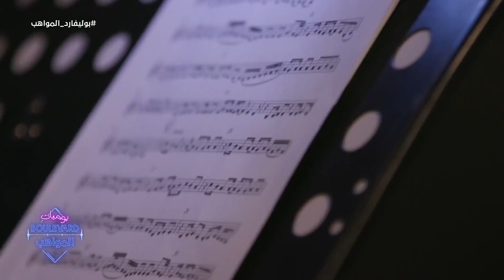يوميات البوليفارد| الحلقة32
لمحة من كواليس حفل بدر وبسمه على المسرح مع حماقي